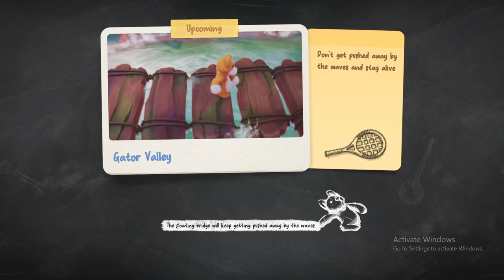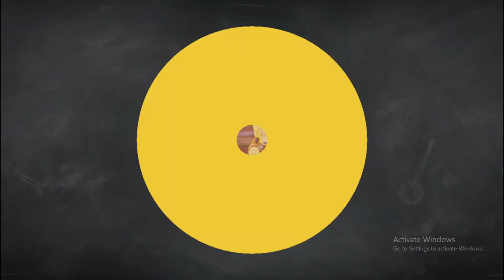Getting CURBSTOMPED in Party Animals